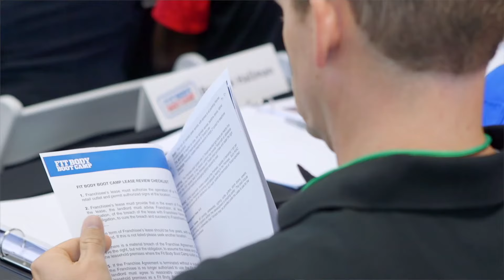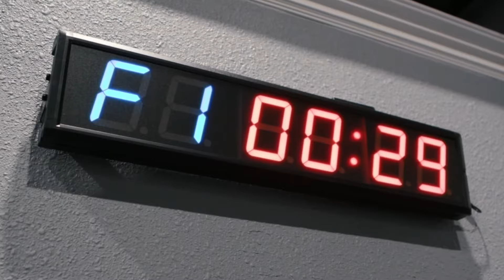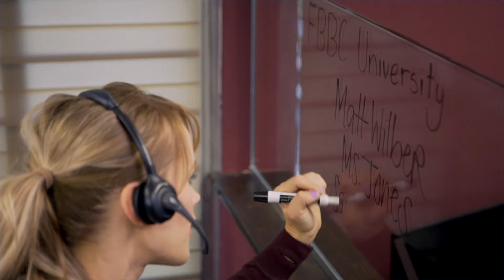Anything is Possible | Michael Rodriguez | Fit Body Franchise Owner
Get ready to be inspired by another amazing entrepreneur!

In this YouTube video, we introduce you to Michael Rodriguez, the owner of Herndon Fit Body Boot Camp in Fresno.

Michael's story is one of resilience and determination. After being diagnosed with the incurable West Nile Virus, he refused to let it take over his life. With the help of Fit Body Boot Camp, Michael took back control of his health and his future.

Discover how Fit Body Boot Camp provides a supportive community that encourages transformation and success. Whether you're facing your own health challenges or you're an entrepreneur looking for a change, Michael's story will inspire you to take action and achieve your dreams.